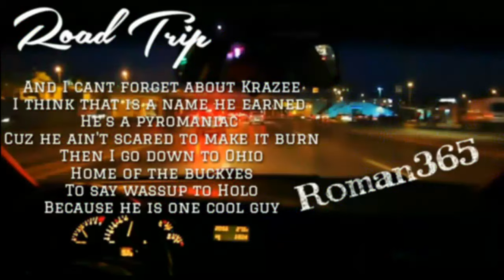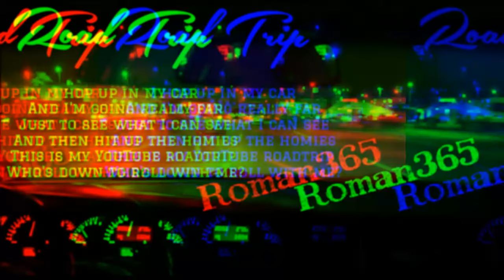Road Trip - Roman365 (Prod. By GUM$) [Lyric Video] Skrewed n Chopped